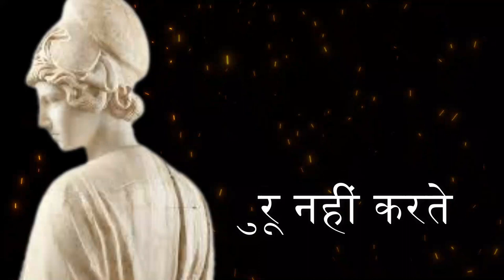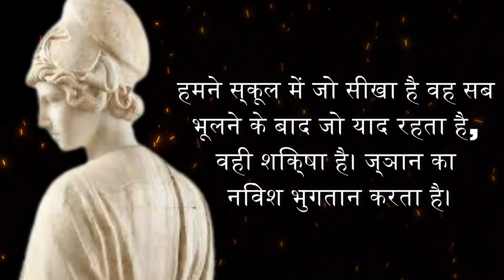फ्रेंच दार्शनिकों के विचार | Famous Quotes in Hindi | psychology facts in hindi | Wisdom quotes